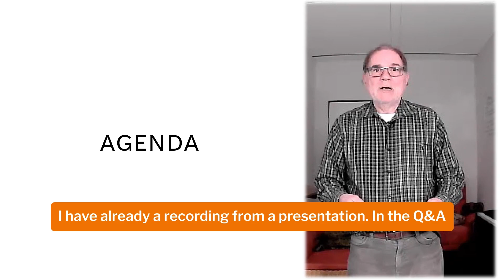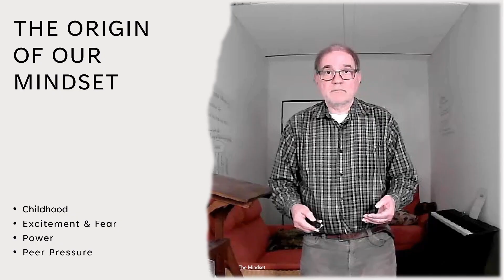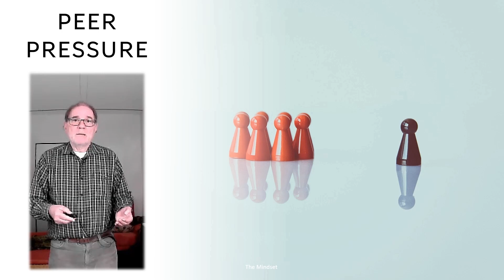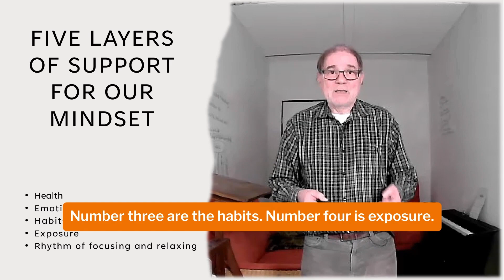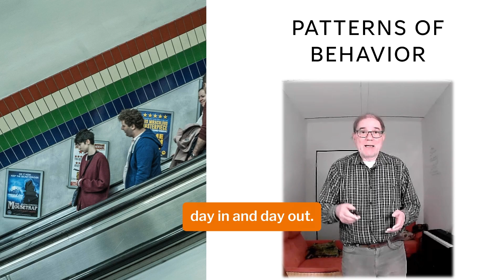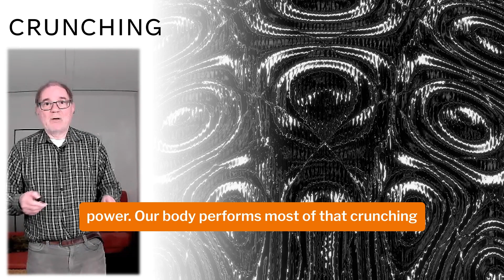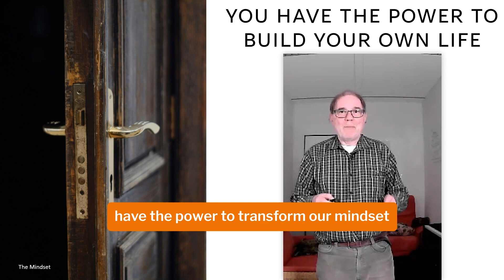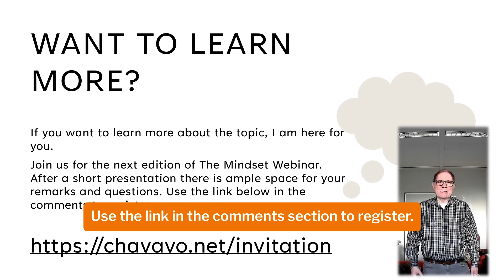How to Manage Your Own Mindset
Presentation taken from The Mindset Webinar. Learn two simple methods you can use immediately to control your emotions and build a healthy subconscious mind